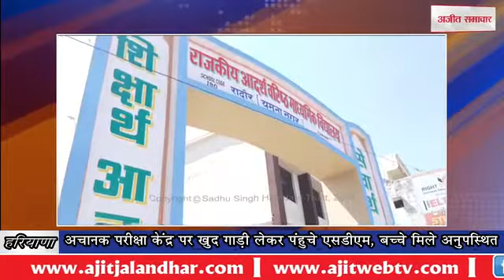SDM inspection : अचानक परीक्षा केंद्र पर खुद गाड़ी लेकर पंहुचे एसडीएम, 9 बच्चे मिले अनुपस्थित